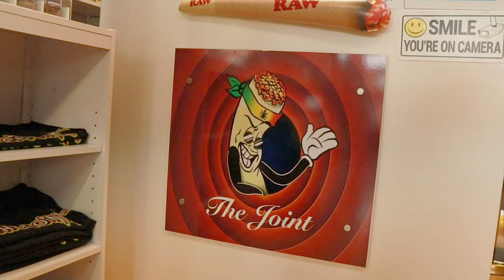The Joint Smoke Shop- Dir. Daniel Isola